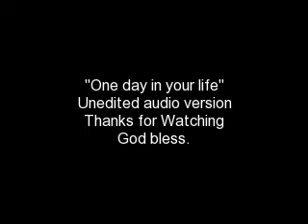One day in your life (cover)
A cover of the phenomenal Jackson 5 song led by the "King of Pop" Michael Jackson which became very famous in the Philippines in 1974, which marked the Legend of Michael Jackson in the Philippines.